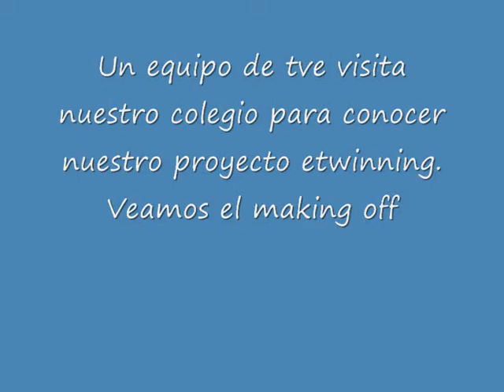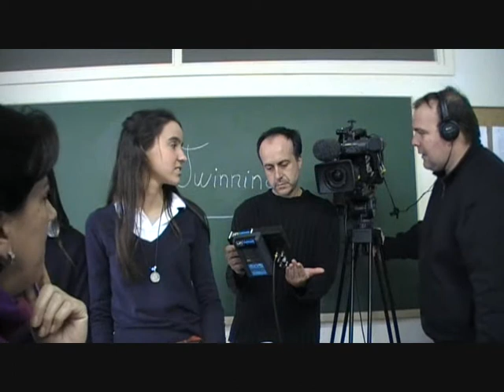Una jornada escolar diferente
Un equipo de televisión española visita nuestro centro para realizar un programa sobre nuestros proyectos etwinning.

Nuestro proyecto "Magic but real experiments" (curso 08/09) ganó uno de los Premios Etwinning  2010

Veamos el making off